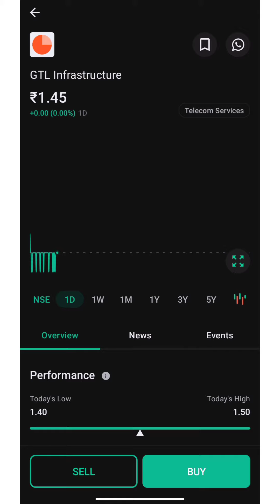Gtl Infra Share latest news! खरीदे या बेचें video zarur dekhe!